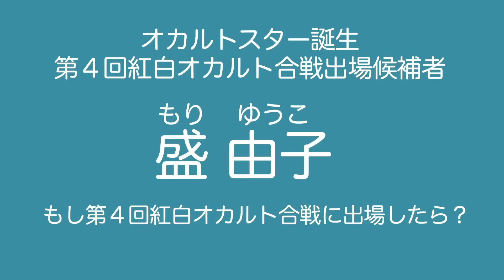「緊急オーディション！第2回オカルトスター誕生」エントリー⑨盛由子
「緊急オーディション！第2回オカルトスター誕生！」
ファミリー劇場のオカルトバラエティー番組「緊急検証！」シリーズがオカルト界の若き救世主を発掘するための国民的オカルトオーディションを今年も緊急開催！

あなたの清き一票でオカルト界のニュースターが決まる！
2016年12月放送「緊急検証！第4回紅白オカルト合戦」のプレゼンター出場権を獲得し、オカルトリカルドリームを掴むのは誰だ？

投票期間は2016年10月14日（金）まで

あなたの清き一票をお願いいたします。